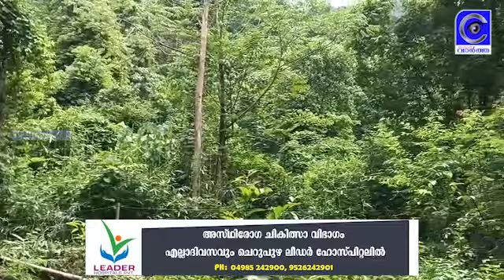വൈദ്യുതി വേലിക്കായി ഇനിയും എത്ര ജീവനുകൾ പൊലിയണം...?